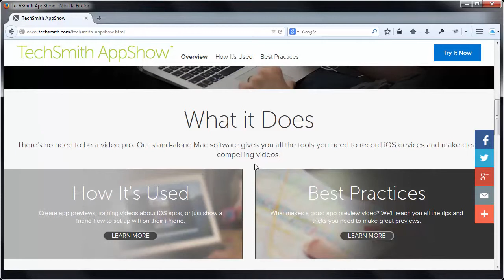Camtasia-Training-Adventskalender 2014 | 14. Türchen